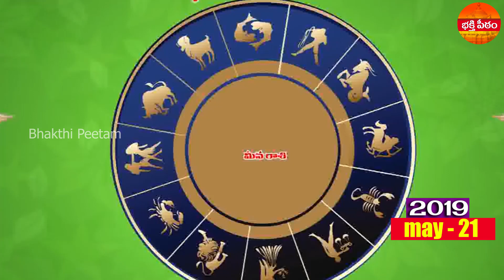Rasi Phalalu 21st May 2019 || ఈరోజు దిన రాశి ఫలాలు || Telugu Astrology || Bhakthi Peetam